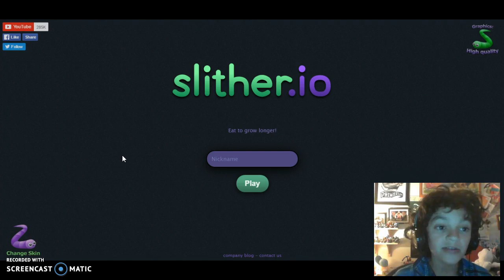SLITHER.IO 1# (HOW BIG IS D.K.G'S SNAKE?)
WAATCH ME EPICALLY FAIL AT THE END(SKIP TO THE END TO SEE THE FAIL THAT MAKES ME RAGE!)